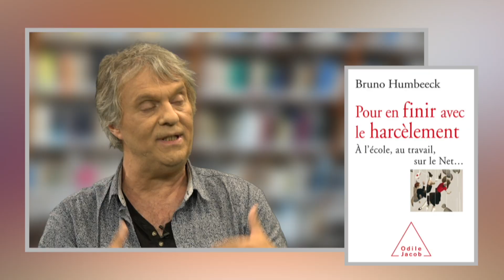Bruno Humbeeck : Pour en finir avec le harcèlement [1-3]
Bruno Humbeeck est psychopédagogue et auteur de nombreuses publications dans le domaine de la prévention des violences scolaires et familiales, de la maltraitance, de la toxicomanie et de la prise en charge des personnes en rupture psychosociale et/ou familiale. Spécialiste de la résilience, il travaille à ce titre avec Boris Cyrulnik et Jean-Pierre Pourtois.  Les travaux qu'il mène depuis septembre 2012 dans le domaine de la prévention des violences visibles et invisibles dans l'environnement scolaire et périscolaire l'ont amené à concevoir un modèle de prévention des situations de harcèlement articulé autour des concepts de « cour de récréation régulée » (pour assurer la maîtrise des espaces et de ce qui s'y déroule) et « d'espaces de parole régulés » (pour assurer la maîtrise des groupes-classe et de ce qui s'y vit).  Il est docteur de l'université de Rouen après avoir soutenu une thèse en sciences de l'éducation, De la relation co-éducative à la cité de l'éducation - Les conditions d'émergence d'une éducation émancipatrice, sous la co-direction de Huguette Desmet (Mons) et Jean Houssaye (Rouen).  Bruno Humbeeck est chercheur en pédagogie familiale et scolaire à l'Université de Mons (Belgique) membre associé du laboratoire Civiic de l'université de Rouen.  Il est coordinateur pédagogique des projets au Centre Public d'Action Sociale de Péruwelz, où il avait commencé sa carrière en tant qu'assistant social. Source : Wikipédia.